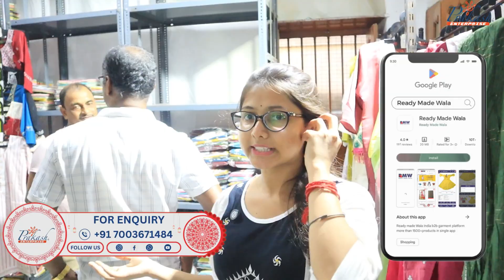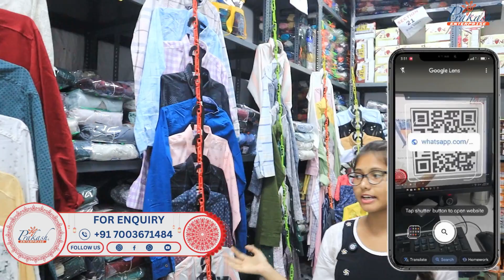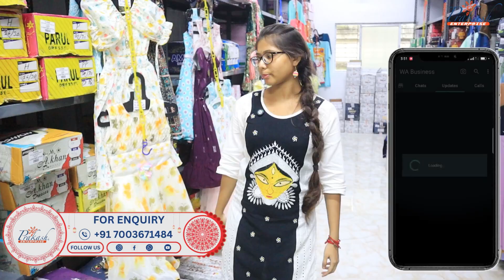branded export surplus garment wholesaler in kolkata | biggest cloth wholesaler in west bengal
✅  - SHOP  ADDRESS -
1ST FLOOR, NEAR: MATRI MANGAL HOSPITAL .

KEYWORDS_______________
branded export surplus garment wholesaler in kolkata
biggest cloth wholesaler in west bengal